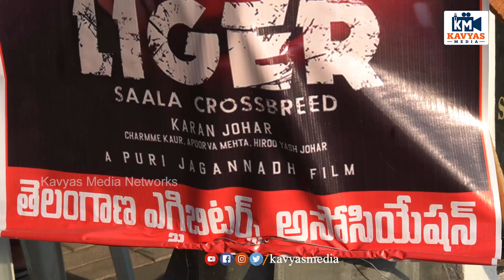పూరిజగనాధ్ లైగర్ సినిమాతో నష్టపోయి రోడ్ మీద ఎండలో ఉంటే.. | Liger Distributors Protest |Puri Jaganadh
పూరిజగనాధ్ లైగర్ సినిమాతో నష్టపోయి రోడ్ మీద ఎండలో ఉంటే.. నువ్వు ఛార్మి అక్కడ..? | Liger Distributors Warning to Puri Jaganadh | Charmy Kaur | Kavyas Media

included Topic :
New Telugu Movie Reviews,
Telugu News,
Latest Social Updates,
Biggboss Reviews&Analysis,
Social-Apps-Websites Updates,